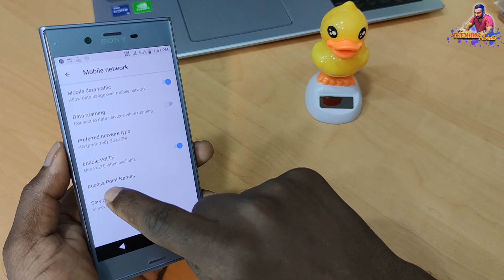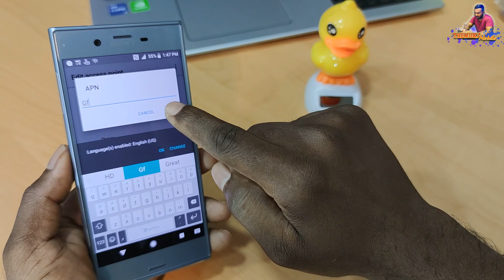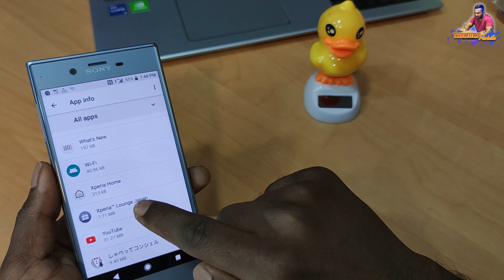Sony xzS 4GB. 32GD RS.16500ට විකිණීමට ඇත Thenuka mobile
වීඩියෝ එක හොඳින් නරඹා ඔබට මිලදී ගැනීමට අවශ්‍ය නම් කෝල් එකක් දෙන්න

Ac. 86333412
TBNA Senanayaka
BOC anuradapura